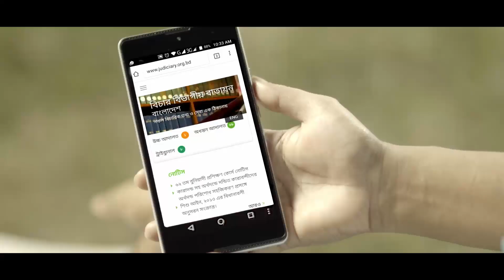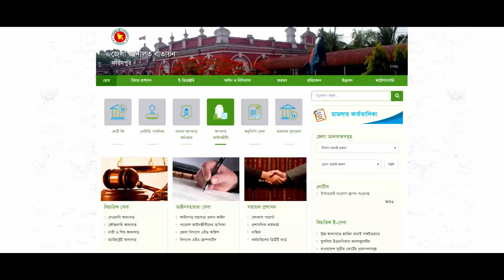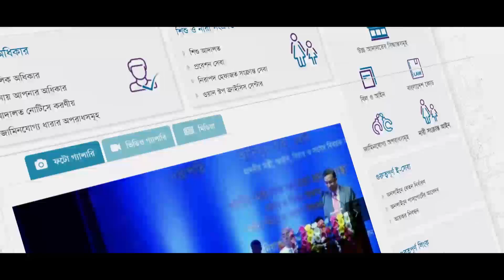Digitalization of Judiciary system Short Drama । Ashiq Mishu। Punchforon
*** ANTI-PIRACY WARNING *** This content is Copyright to Punchforon! Legal action will be taken against those who violate the copyright of the following material presented!